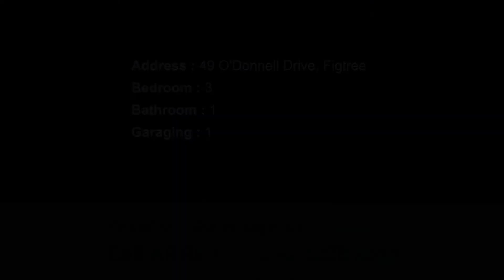49 O'Donnell Drive, Figtree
Family Friendly Home!
Find yourself living in one of the Illawarra's most sought after suburbs surrounded by prominent private and public schools including The Illawarra Grammar School, Figtree High, and Mt St Thomas and Lindsay Park Primary schools. A self contained suburb with all you could need also offers Figtree Westfield shopping centre, Figtree Private Hospital, Easy access to the M1 Freeway and is surrounded by lush parks and an array of Ala-carte eateries.